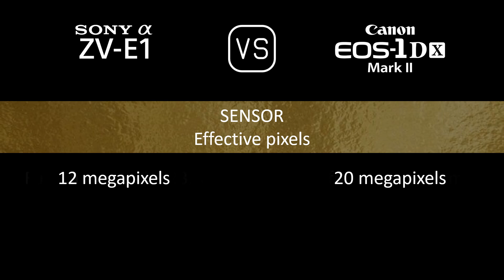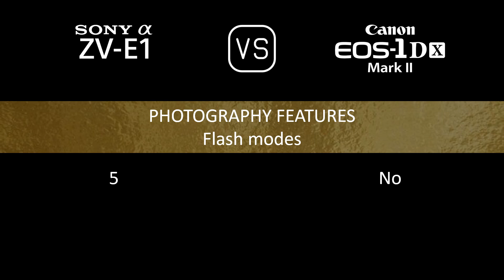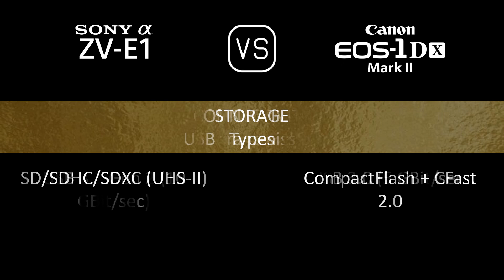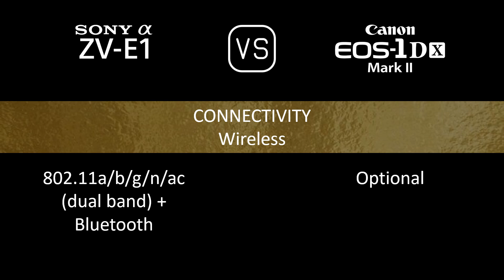Sony Alpha ZV-E1 vs. Canon EOS-1D X Mark II: A Comparison of Specifications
This video overviews the Sony Alpha ZV-E1 and the Canon EOS-1D X Mark II in a parallel comparison of specifications.

00:24 LAUNCH
00:32 BODY
00:41 SENSOR
01:05 IMAGE
01:21 OPTICS & FOCUS
01:50 SCREEN
02:10 VIEWFINDER
02:22 PHOTOGRAPHY FEATURES
03:23 VIDEOGRAPHY FEATURES
03:39 STORAGE
03:43 CONNECTIVITY
04:12 PHYSICAL
04:32 MISC